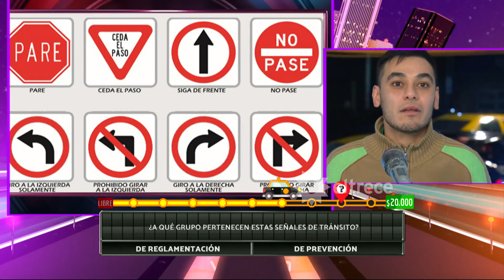Bienvenidos a bordo - Programa 6/7/20 - Adabel Guerrero, Rocío Robles, Hernán Drago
Programa emitido el lunes 6 de julio de 2020 en eltrece.
INVITADOS: Rocío Robles, Hernán Drago, Gonzalo Gerber, Adabel Guerrero y Gabo Usandivaras